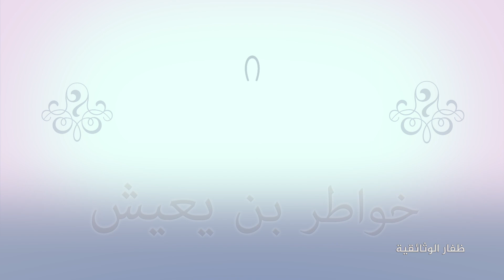خواطر بن يعيش | الحلقة الثانية | المشاريع الأساسية بداية النهضة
مجموعة البرامج التلفزيونية.
تنفيذ| وحدة الإنتاج المرئي